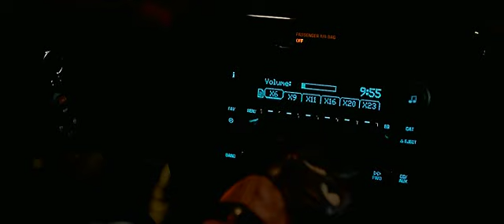PUMP THIS presents KAVINSKY